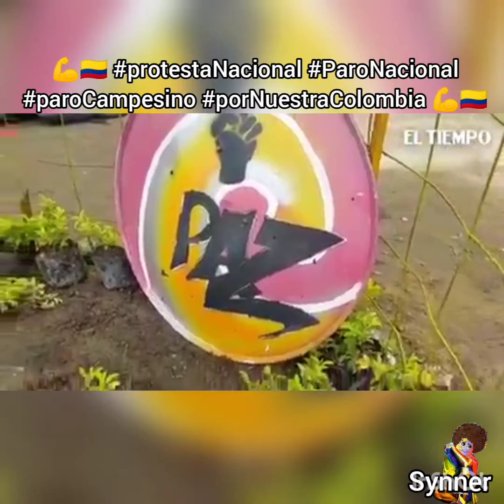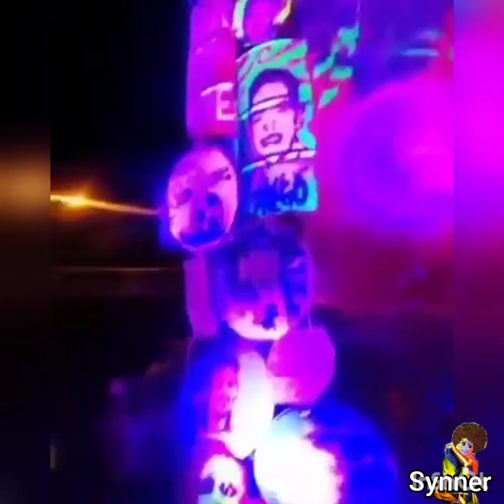MONUMENTO PUERTO RESISTENCIA 💪🏾🇨🇴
MONUMENTO PUERTO RESISTENCIA 💪🏾🇨🇴 por la Lucha, por la Resistencia, por los Jóvenes..
QUE CESE LA URIBE 💀🇨🇴 NOCHE, que Acabe el Paramilitarismo URIBISTA 💩 no mas Corrupción del CentroDemocratico 💩